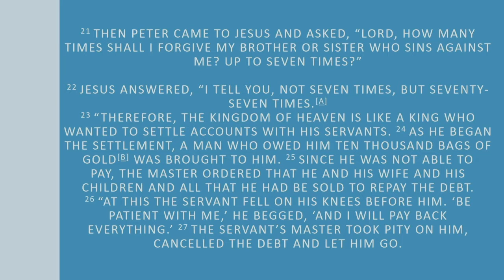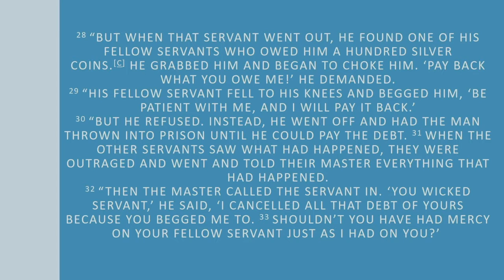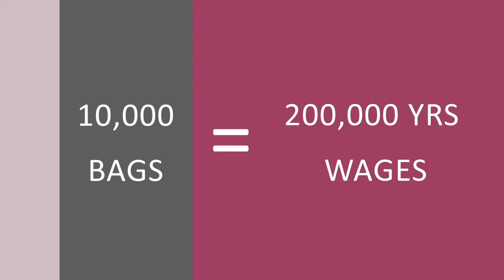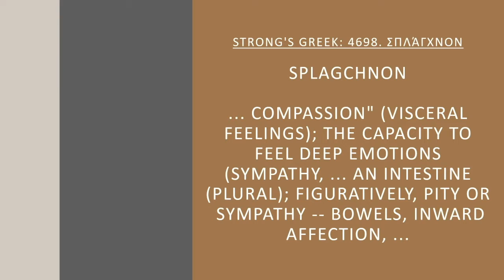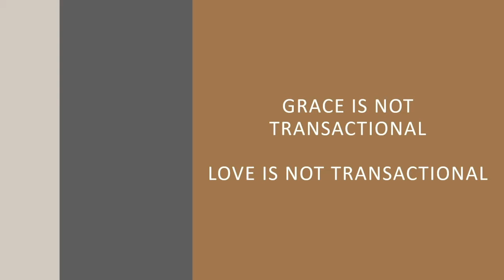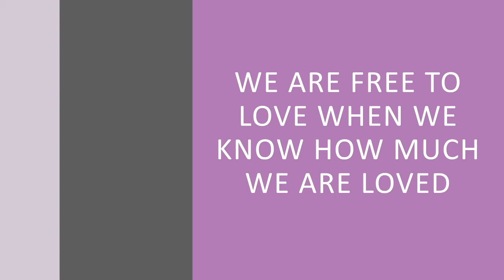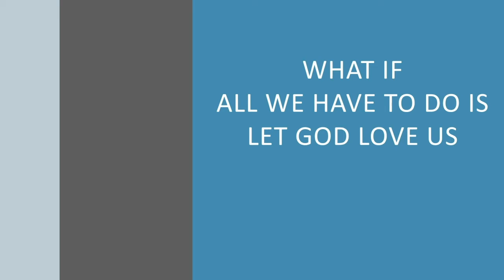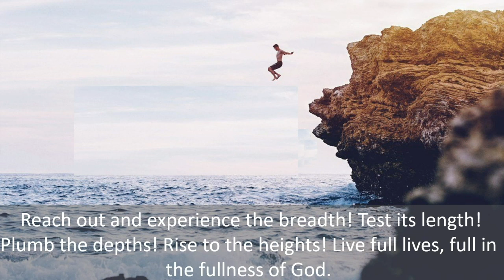Lessons From the Unmerciful Servant - Adam Dyer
Adam continues our lessons from series. This time sharing the story of the unmerciful servant. Are there times in our lives where we forget the grace we have been given? Where we hold back on the fullness of life that God has for us?